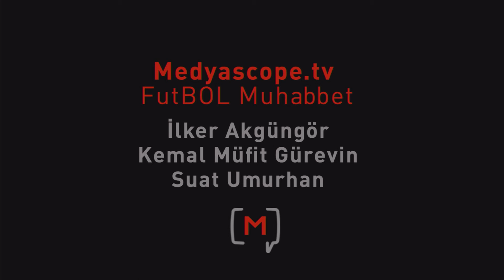FutBOL Muhabbet-15 Şubat 2016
Medyascope.tv 15 Şubat 2016